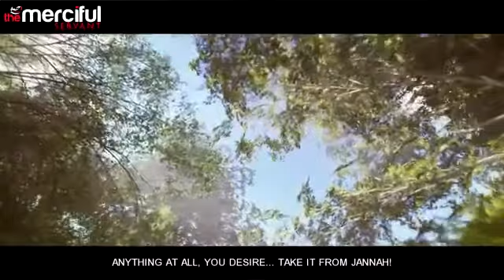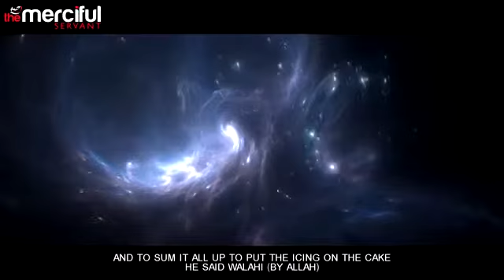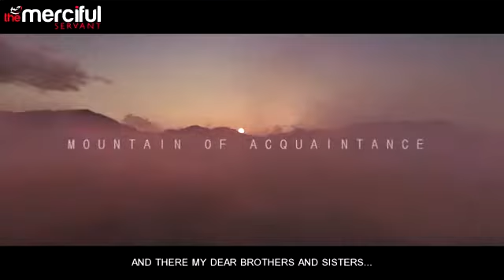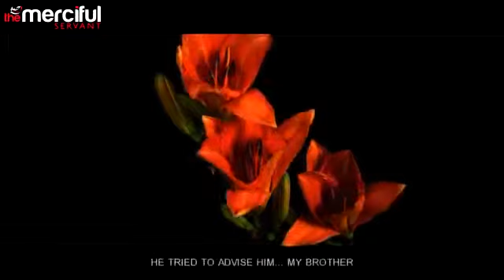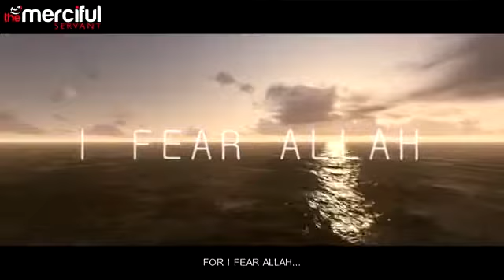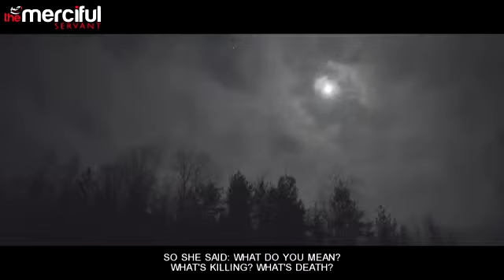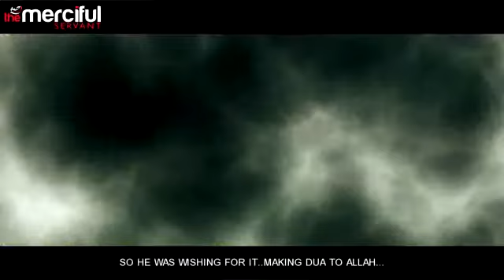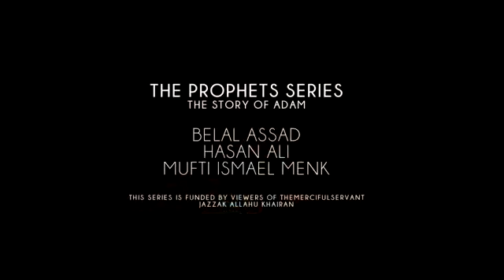The True Story of Adam (AS) - Prophets Series by mebz